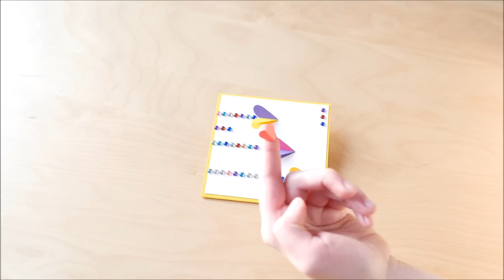How to Make - Greeting Card Valentine's Day Hearts - Step by Step DIY | Kartka Walentynkowa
Tutorial: How to make a Valentine's Day Card | Jak wykonać kartkę na Walentynki